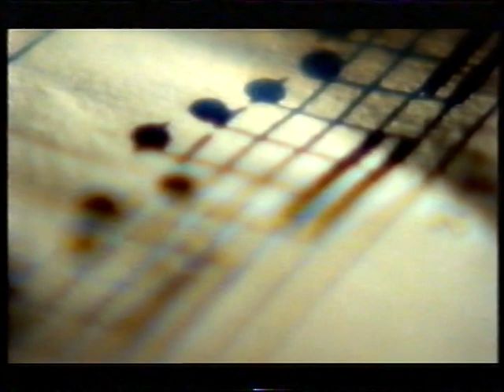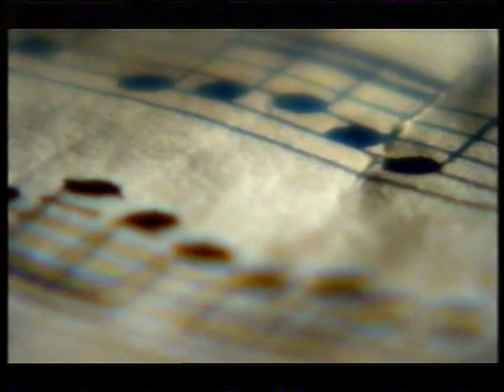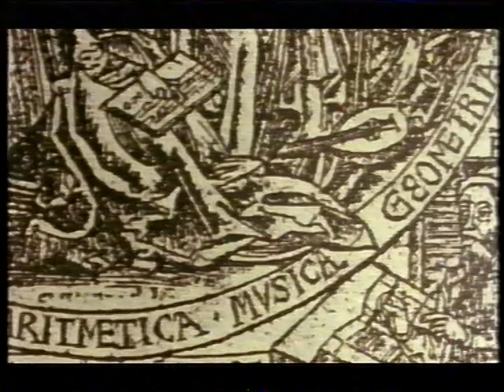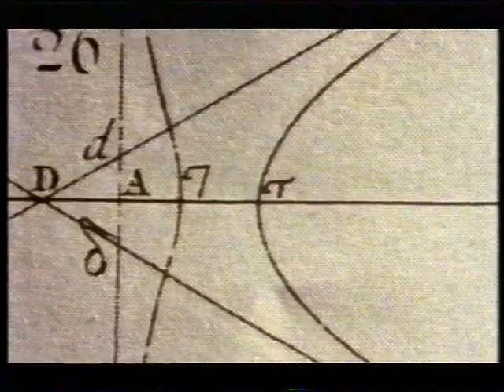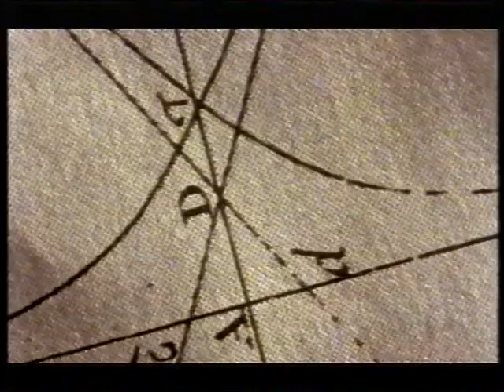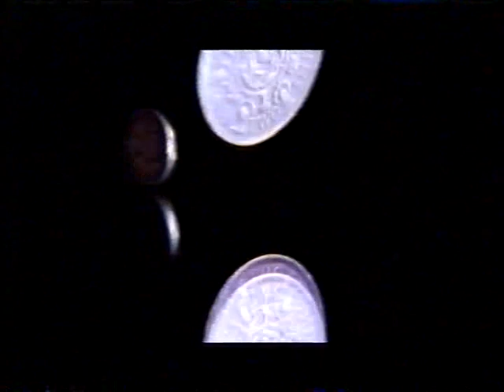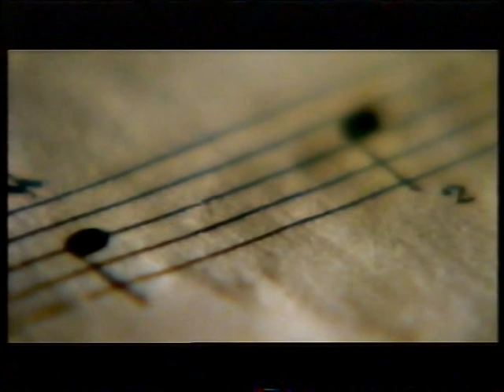BBC The Flow of Time (Roger Penrose, Jim Al Khalili) (Jan 1999)